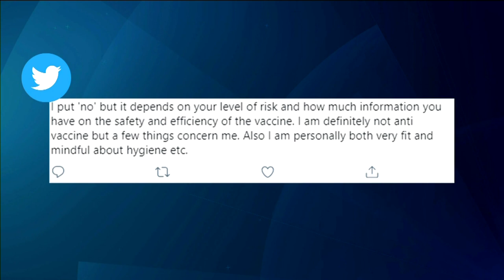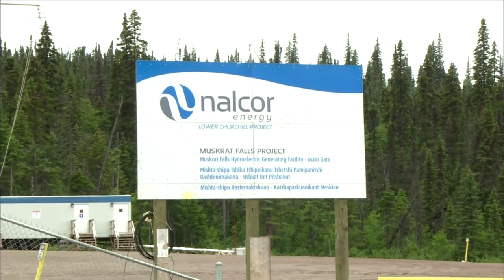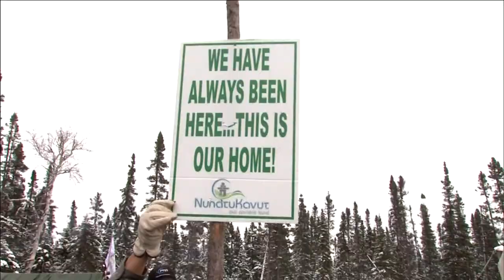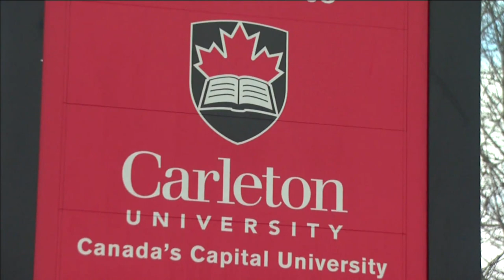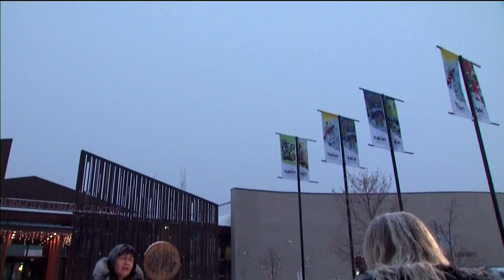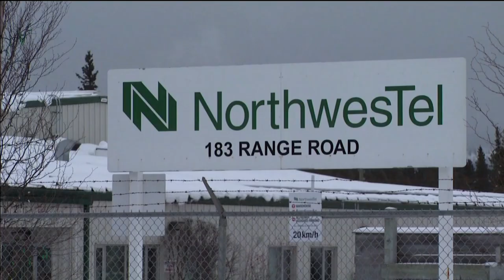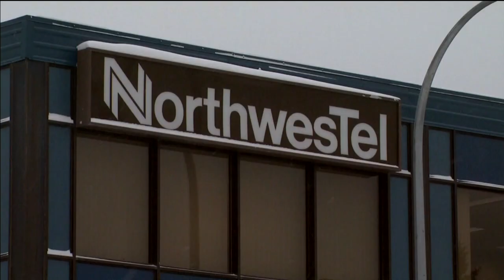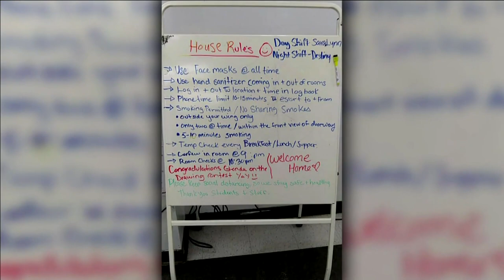APTN National News December 19, 2020 – Vaccination timeline, Concern over methylmercury levels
Tonight on APTN National News: Officials give vague answers on the timeframe for First Nations to receive the Pfizer COVID-19 vaccine.

Growing concerns in Labrador over rising levels of methylmercury downstream from a hydro electric dam.

Former TRC commissioners criticize the Liberal government’s timeline in implementing calls to action.